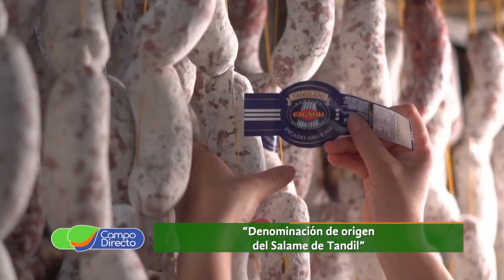Los trabajadores de la industria del chacinado festejaron su día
Cada 30 de agosto en Tandil, se celebra el Día del Trabajador de la Industria del Chacinado, una producción cada vez más sustentable.